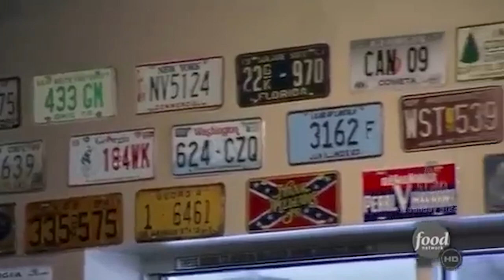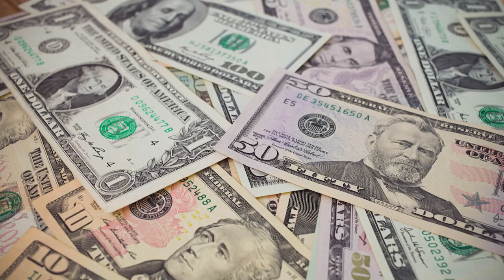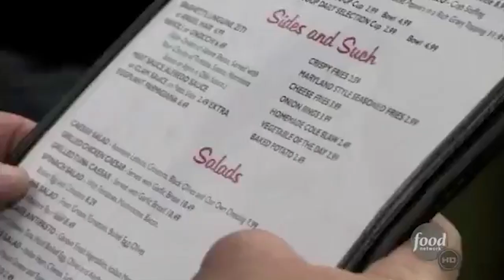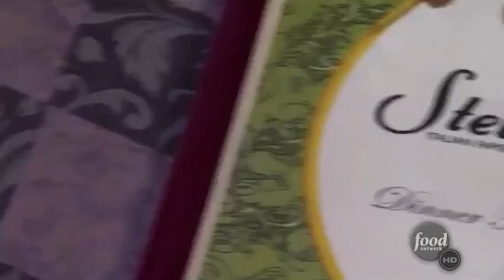Restaurant Impossible | Are They Still Open? Part 6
Robert Irvine is a buffer version of Gordon Ramsay who rescues restaurants on a budget. Without his help these restaurants would have gone out of business long ago. Robert Irvine helps the owners change the whole restaurant, from the dishes, to the decor. At the end of the day the restaurants are completely transformed and do much better, at least while Irvine is still around. So today we are going to go over some more restaurants on Restaurant Impossible and whether or not they are still open.